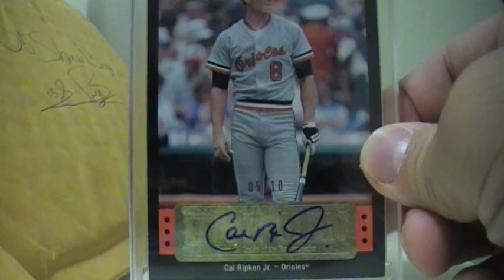superrc mail day recap 05shawboy FTW MOJO ripken auto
07 fleer ultra ironman cal ripken jr AUTOGRAPH #'d 5/10

great trade of a VERY awesome card.. thanks again nick, my new FAVORITE PC card... of course with the right offer, it could be yours!